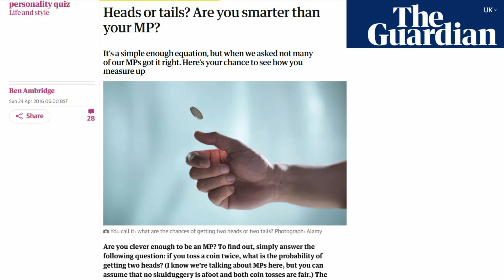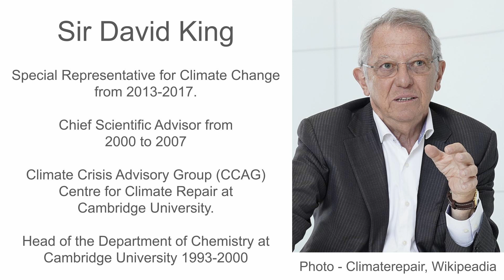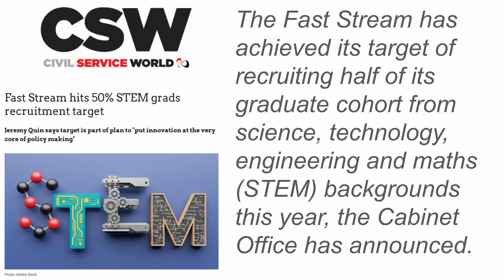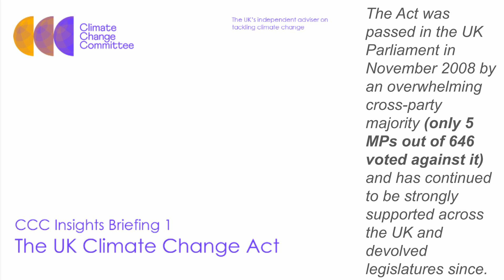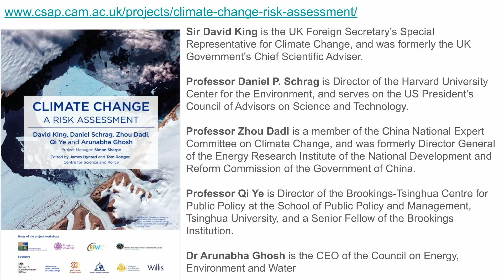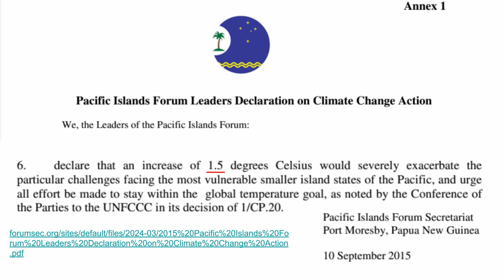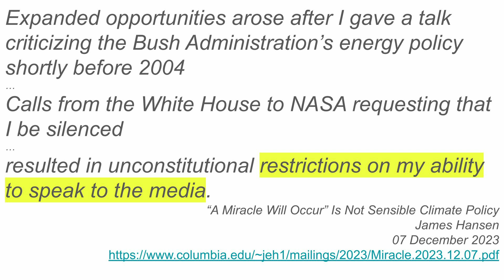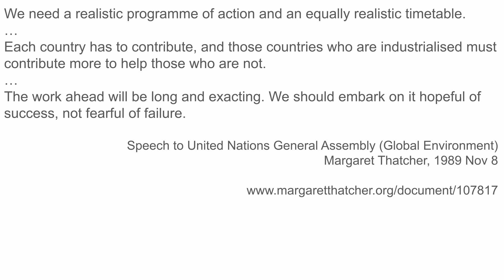The Scientist Who Tried to Save the World. Climate Change.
When the history books are written, Sir David King  will be recognised as one of the few people in power who did their best to get the world to wake up to the dangers of climate change.

The sources for Sir David's work on climate are -
- 159 | David King on Climate Repair, April 2019

9. Sir David King on science advice, climate politics, and climate repair